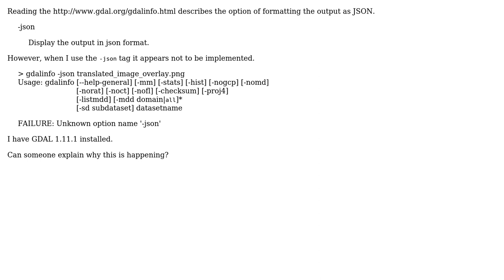gdalinfo documentation includes -json flag but using it returns "FAILURE: Unknown option name...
GIS: gdalinfo documentation includes -json flag but using it returns "FAILURE: Unknown option name '-json'"

With thanks & praise to God, and with thanks to the many people who have made this project possible! | Content (except music & images) licensed under CC BY-SA | Music | Images & others | With thanks to user Thomas user Josh Taylor and the Stack Exchange Network Trademarks are property of their respective owners. You are responsible for your own actions.